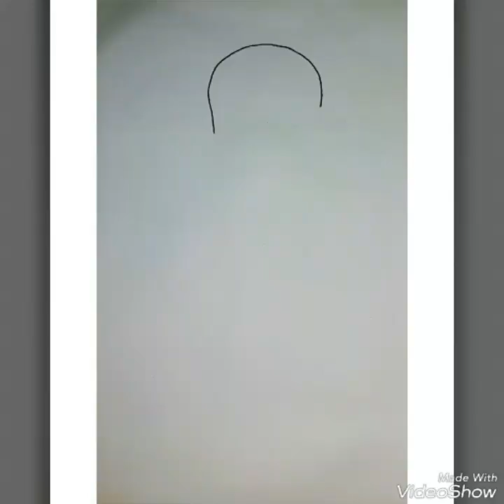HOW TO DRAW AANG FROM THE LAST AIRBENDER